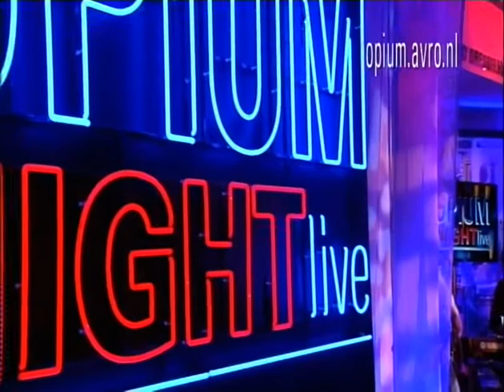Krystl zingt 'Moon will guide me home' - Opium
Zangeres Krystl was te gast in Opium TV en zong na afloop van de uitzending nog de prachtige ballad 'Moon will guide me home'. Luister het liedje hier terug.